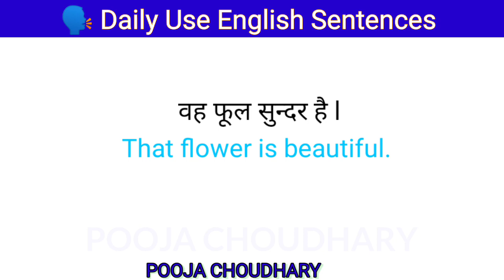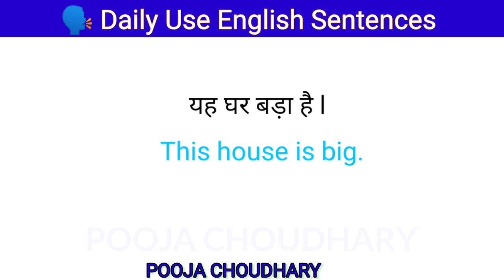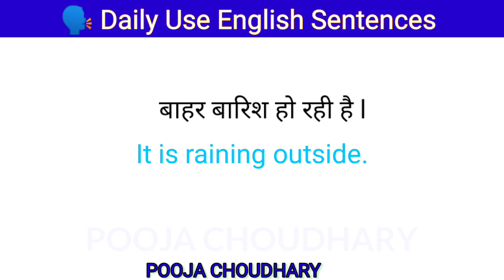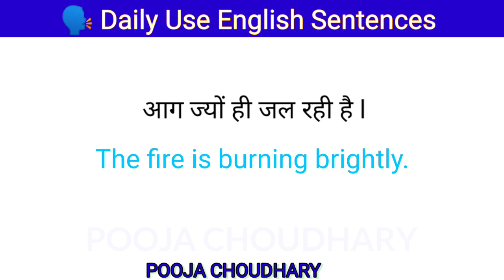learning English speaking practice Hindi to English English speaking short sentence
english kaise bole english kaise sikh sakte
english kaise sikhe
english kaise sikhate hai
english kaise sikh sakte hain
english kaise likhate hain
 indian spoken english practice course
englishgrammar
shorts
english
tense
spelling
gramme
poojachoudharylearnwithenglish
english practice
dance, english words meaning in hindi
shorts